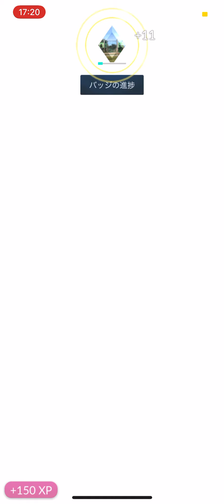ポケGO 初心者(？)がジムをかっさらった動画w